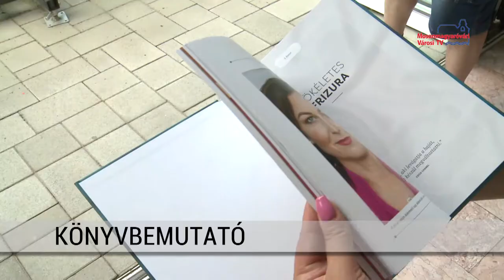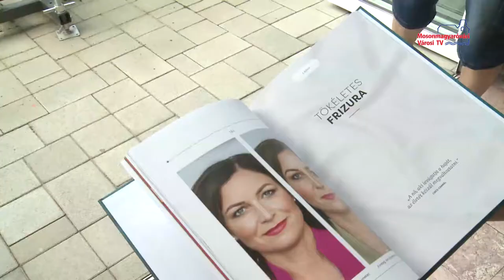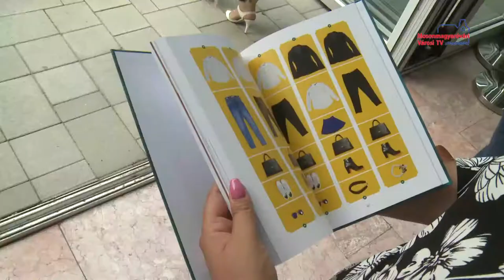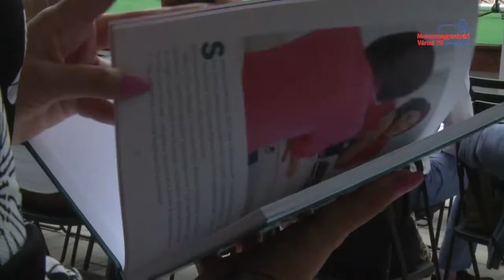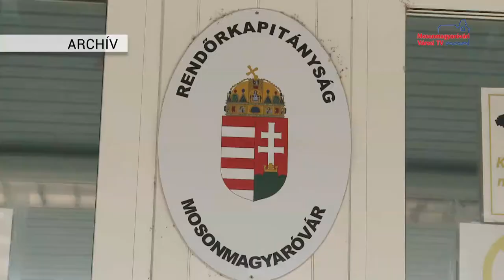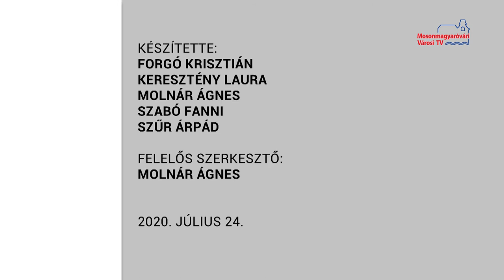Híradó (2020.07.24.)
Szigetközi Szatyor Rajkán | Könyvbemutató | Szemtanúk jelentkezését várják | OldLakeMan Triatlon